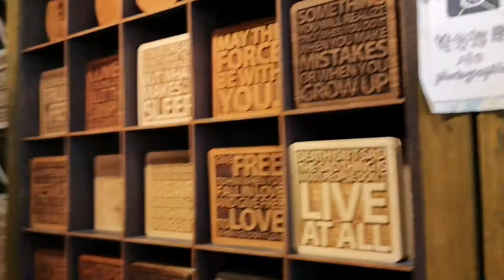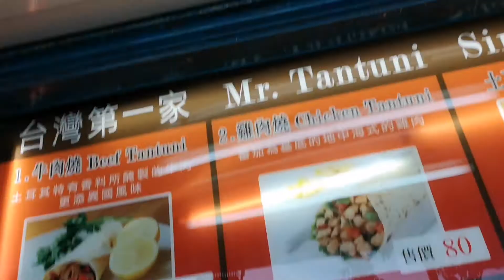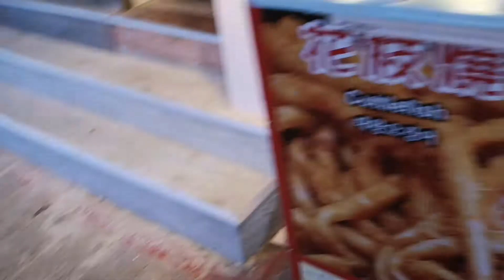TAIWAN STREET FOODS TEST TEST (TAMSUI TAIWAN part2)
TAIWAN STREET FOODS
TAMSUI TAIWAN
FISHER MAN'S WHARF
TAIWAN TOURIST SPOT
TAIWAN FOOD TEST TEST